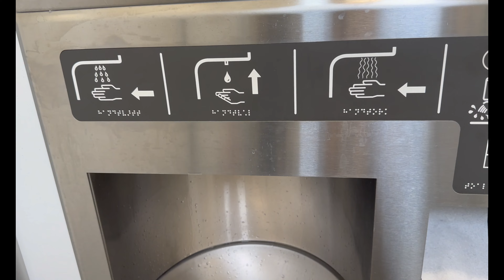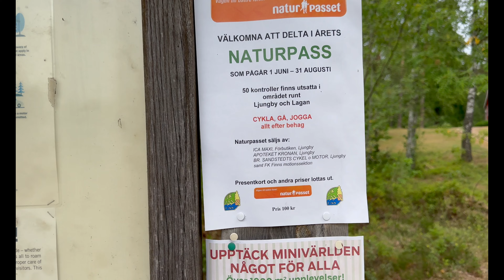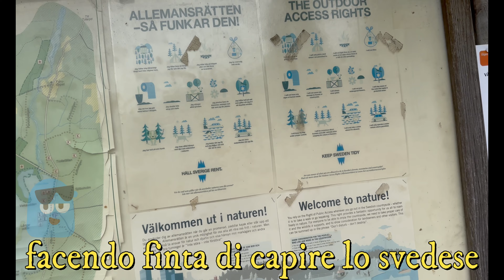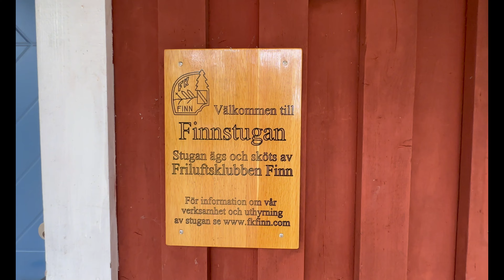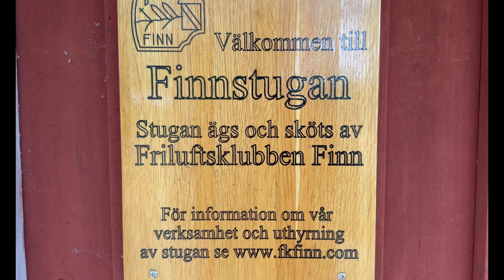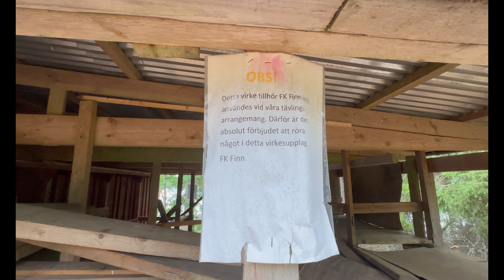World Tour #12 - SVEZIA - La Svezia Mi Rapisce tra Tecnologia e Natura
Il Ponte di Oresund, il capolavoro architettonico "in due fasi" che unisce Danimarca e Svezia.
Un’opera architettonica geniale, che ha sfruttato il mare per unire le due grandi città di queste nazioni.
Il Ponte di Oresund è spettacolare e geniale.
Inaugurato nel 2000, ha avvicinato le città di Copenaghen e Malmö, che oggi distano 35 minuti di treno, passando sul Mar Baltico. Lungo 16 km, il collegamento sullo stretto che separa Danimarca e Svezia non è soltanto un ponte. Ma una combinazione tra un ponte, un'isola artificiale e un tunnel sottomarino lungo 4 chilometri. Ecco come è fatto questo colosso di acciaio e cemento. La storia e i modi e costi per attraversarlo.
Ma il diavolo ha fatto le pentole ma non i coperchi e quindi piccoli disagi in agguato...ma si sa, il viaggiatore deve essere sempre pronto.
Viaggio anche interiore della mia persona..a volte impaurita e a volte impavida.
Meno male che c'è Sky, il nostro grande cucciolo.
Buona Visione

2SM _ Due Sardi Nel Mondo

Video Made DJI Mavic3 e IPhone 14 ProMax
Edit Video Filmora12

Per creare contenuti sempre maggiori e professionali
Sostieni il canale tramite il nostro shop on line

oppure se sarà cosa a te gradita con l'offerta di un caffè

Social:
La nostra pagina su Facebook